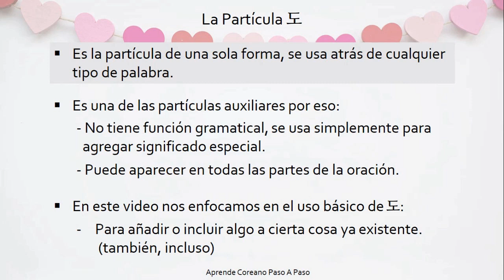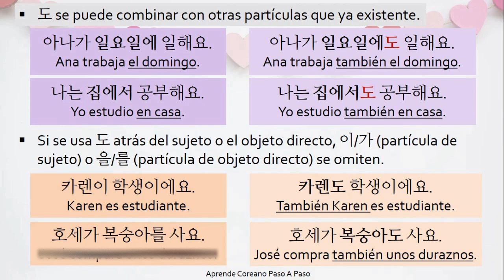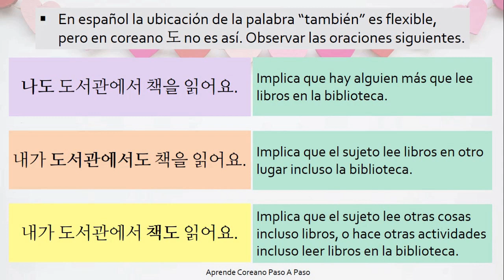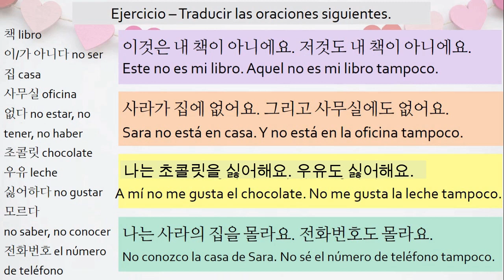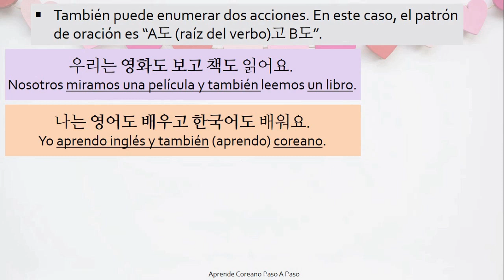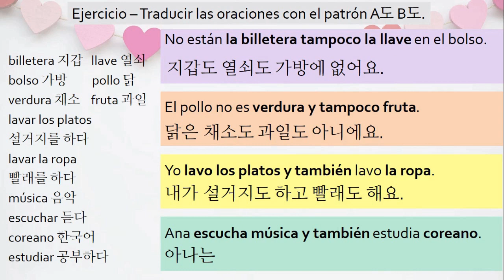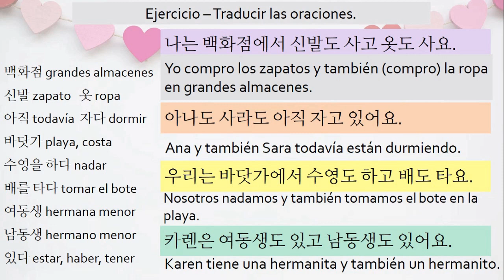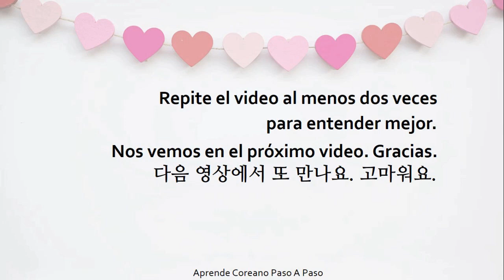Gramática de partícula 도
안녕하세요! ¡Hola!

Vamos a aprender sobre la partícula 도 en este video con los ejemplos y los ejercicios, no te pierdas el dictado de oraciones en el final del video!

도 es una de las partículas auxiliares que se usan agregar un significado especial, en el caso de 도 el significado es “también”, “incluso” o “aún” dependiendo del contexto o la intención del hablante.

Aprendemos en que contexto y en que parte de la oración se usa 도 con varios ejemplos. Y también están los ejercicios para que practiques  el uso de 도.

SOBRE LAS PARTICULAS COREANAS:

Hay tres tipos de partículas:
1) Partícula de caso.
2) Partícula Auxiliar.
3) Partícula de Conjunción.

Espero que aprendas y disfrutes mucho.  Muchas gracias por seguier aprendiendo coreano conmigo!

♥En mi Instagram, puedes encontrar la información sobre los cursos en vivo por Zoom.

Saludos

Luci